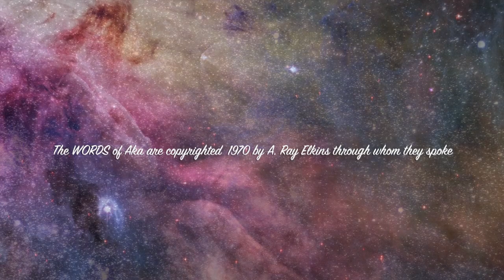"Now, we should tell thee of the Anti-Christ"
On July 20, 1970, the spiritual messengers of God, Aka, said: "Now, now, we should tell thee of the Anti-Christ. As thy have known and been told before that the time of the Messiah is very near, that we are here to prepare a way -- and as the birth shall happen and has happened – then we would tell thee of also, at the same time as the birth of the Messiah of the birth of the Anti-Christ.

"The Anti-Christ shall wear seven crowns, and shall rule seven nations. But we would say of
this, that the Lord, God, our Father, shall protect His children.

"Those who would worship the Beast, or the Anti-Christ, which would come from Lucifer, many foul things shall come from its mouth, and it should use thy Lord, our Father, in vain. And it should mock both man and beast, for it knows that its time is short. But fear not, for its rule shall be lean. And God’s anger shall be mighty.

"As we have told you before, our Lord, God, Father, has taken the necessary steps to protect
the Messiah and has taken His protection to the womb of all heaven, and as we have said before,
“on heaven so shall it be on earth.” The war has been fought in two places, and the war shall be won in two places. But this thy must realize, that now that Satan has been thrown to the earth, and now we would tell thee, for those who have ears to hear, the name of the Anti-Christ shall be six times sixty six – and there shall be the name.

"Now, of the Messiah -- the Messiah has been transferred unto a place in the desert where
our Father shall protect him, and then the Eagle shall spread its wings and shall take this child and protect it, and it shall be protected in the desert. All necessary steps shall be taken that no harm should come to this one. For when the time of our Lord shall be as one, the Messiah shall rule on the earth as in heaven, and on the earth and many earths across our vast universes. Now there shall be stars cast from the heavens. And as these stars are cast, so shall Lucifer be chained." [See The Revelation, chapters 12, 13, and 19.]

"We know thy do not understand of which we speak at this time. But thy soon shall know.
Thy shall know of all things, for our Father has opened His mighty door and the light shall shine
through for thee to see. Can thy understand of which we speak?"

"Nay, not at this time thy do not, but soon thy shall." (Spoken by Aka, spiritual messengers of God, July 20, 1970)

Note: You can read more about the Anti-Christ and prophecies for this time in "Now You Ask, 'What Is the Great Sword that Cuts Two Ways?' and "Prepare for the Time of the Great Famine"

Read about Aka's teachings in “New words shall be written upon the sky. But they must be written in men’s hearts first”

Would you like to join in association with the spiritual messengers whom the Father sends to prepare a way for the coming of the Messiah? Help to go on with this work. Here's how you can Also click "Learn more."